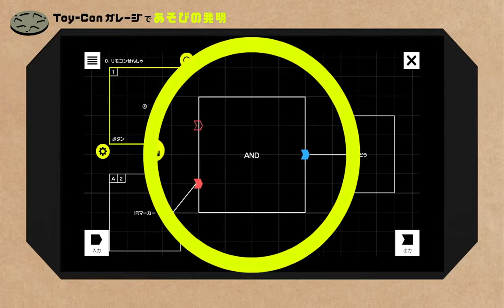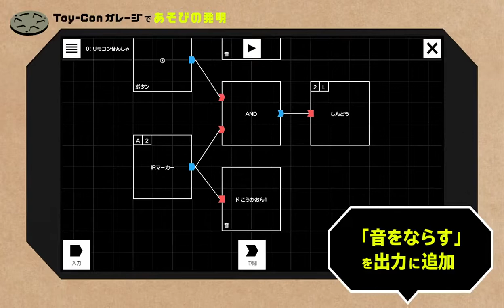Nintendo Labo(Switch)(J) - 02 - Remo-Con S. - Toy-Con G. de A. no Hatsumei(Take 1)(03-22-18)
Full Title: Nintendo Labo(Switch)(J) - 02 - Remo-Con Sensha - Toy-Con Garage de Asobi no Hatsumei(Take 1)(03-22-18)